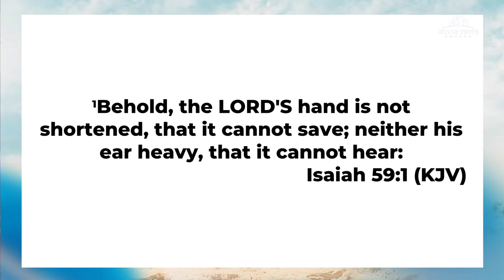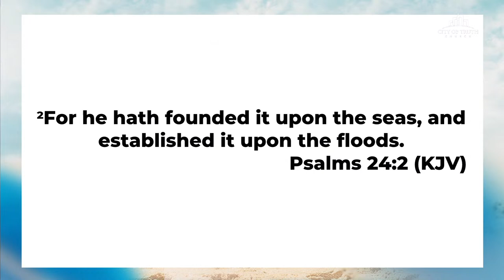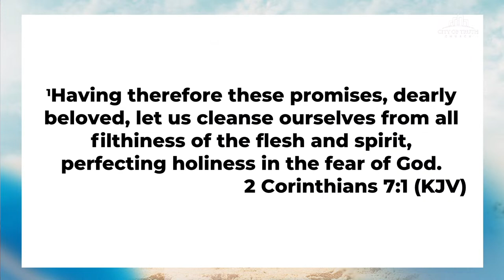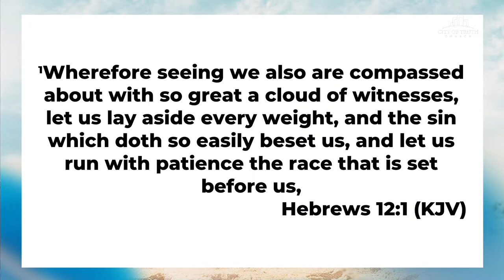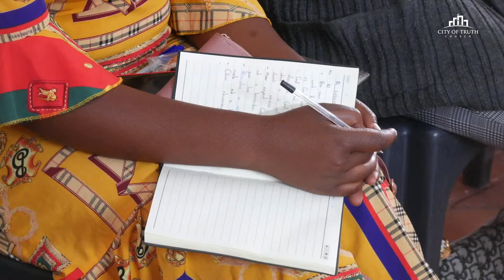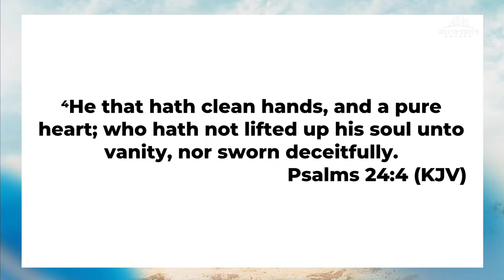CHURCH UNUSUAL (FOOLISH GENERATION): With Pastor Aldridge 24 MARCH 2024